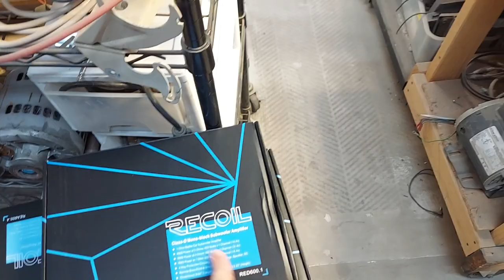Jizz Llama 🦙 vs JL Audio + New logo contest + Jeff Scoon is a sweety + Recoil Audio OEM series soon!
Only $200 shipped to all of America. - Yes, PR, AK, HI, VI and Military

Only $150 shipped to all of America. - Yes, PR, AK, HI, VI and Military

BE SURE TO TEXT WITH THE SHIPPING ADDRESS - 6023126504

Text me direct for old PPI / Precision Power, Phoenix Gold, Orion power and speaker plugs. 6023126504 TEXT ONLY

3yr warranty against defects.  Rubber surround and swivel metal tweeter.  100uf Bass Blockers also included.  Grills are also available for FREE on most sizes.

3yr warranty against defects and we can drop ship direct to your client with your return address to keep The Underground... .Underground.

Priority Mail will be more.

3.5" pair $85
4" pair $90
4x6" pair $95
5x7" pair $165
5.25" pair $165
6.5" pair $165 Compare to Focal Flax
6x9" dual tweeters $185 per pair.

9 conductor 25' speaker wire with remote rolls are only $20 each shipped from me.

Copper / OFC Big 3 kits that you don't really need but here's a link for reference.

REMEMBER, ALL KITS FROM ME ARE CUSTOM MADE FOR YOU!!  YOU CAN SWAP OR ADD STUFF.

8ga OFC kits from ME are just $40 shipped (Hooker Brand)
or

4ga OFC kits from ME are just $55 shipped.

0ga copper kits are $99 shipped from ME, ME, ME!

or

Put me on The Moon!

Full bridge / Brazilian design amps with 3yr warranty!!!... Unlike Sundown and Wolfram's versions.
8k's are $600 shipped. - ONLY 1 LEFT!

5400 wrms Korean designs are $600 shipped with 3yr warranty! - only 2 left!